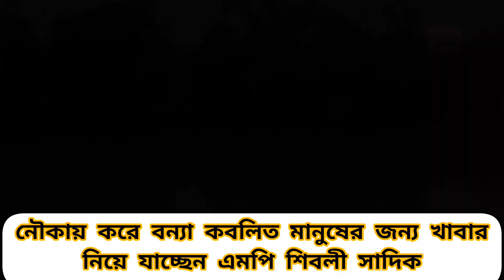১৭ সালের ভায়াবহ বন্যায় পানি বন্দি মানুষের যেভাবে সেবা করেছিলেন এমপি শিবলী সাদিক, ১১-দিনাজপুর-৬ আসন।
১৭ সালের ভায়াবহ বন্যায় পানি বন্দি মানুষের যেভাবে সেবা করেছিলেন এমপি শিবলী সাদিক ভাই,,, প্রায় ১১ মিনিটের এই ভিডিওতে অংশিক তুলে ধরার চেষ্টা করেছি মাত্র।।